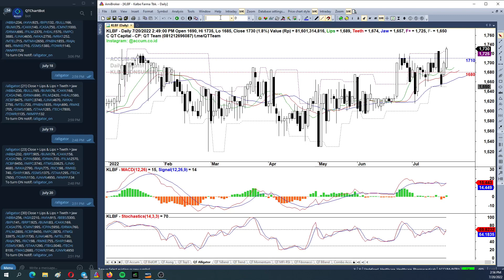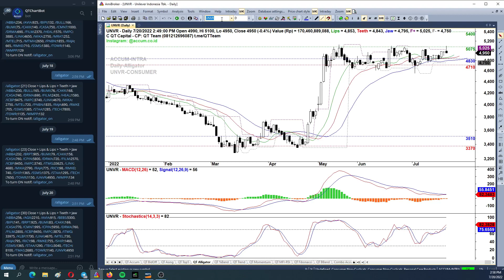QT Capital Analisa Market 20 Juli 2022